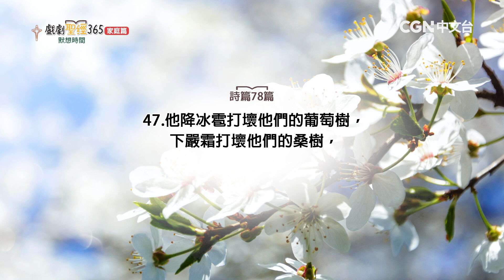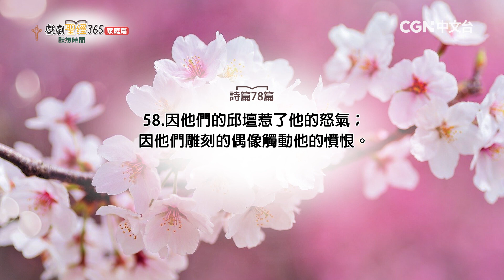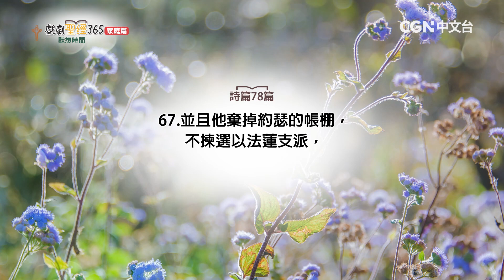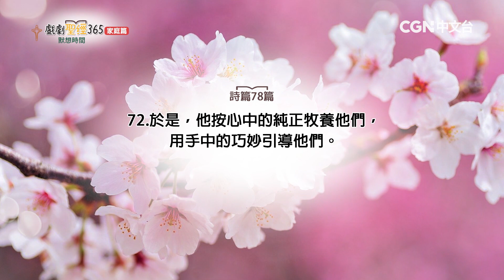【戲劇聖經365-家庭篇】（繁）第96週-週間家庭禮拜-第1天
以賽亞書12章

奉獻帳號：
銀行：國泰世華銀行(013)華江分行
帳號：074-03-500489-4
戶名：社團法人中華基督環球福音網協會